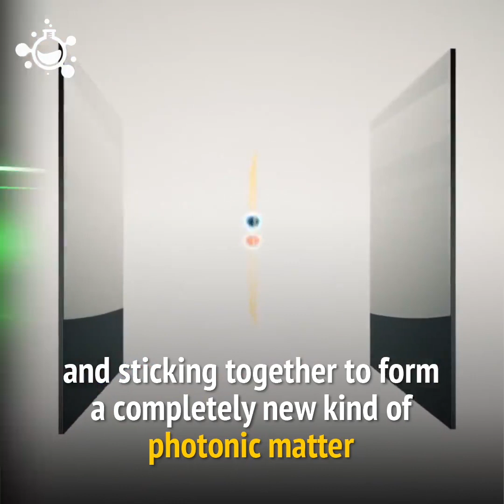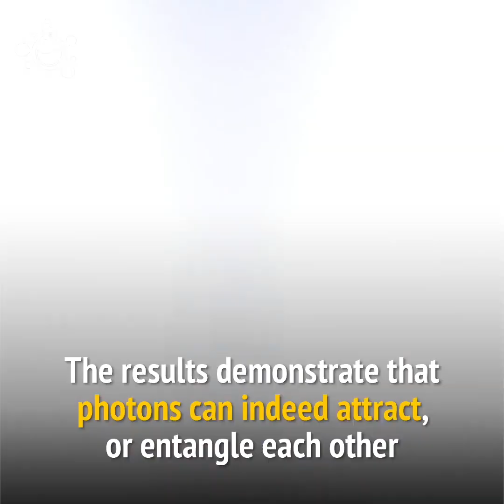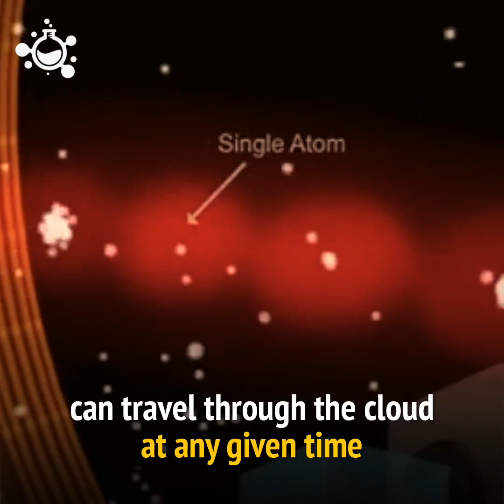Researchers Create New Form of Light | The World in 2050 | Video by Hashem Al-Ghaili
Researchers Create New Form of Light.